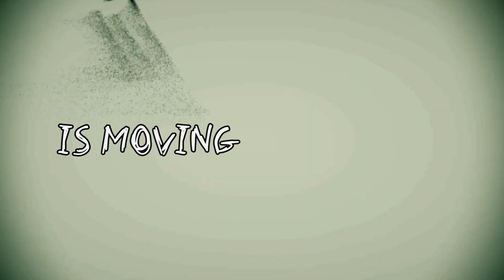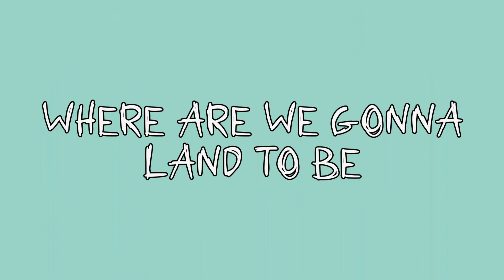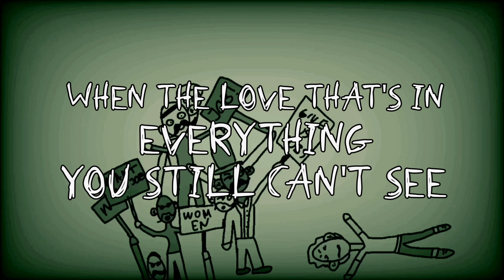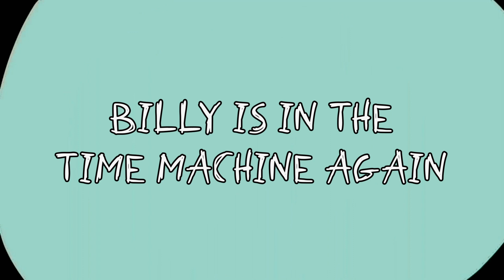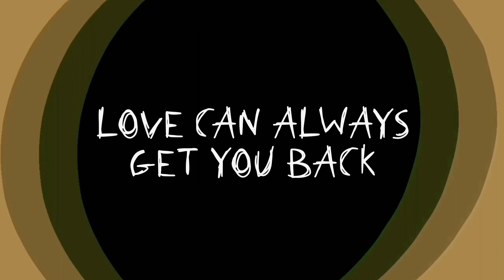Billy Pilgrim - Billy In The Time Machine (Lyric Video)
Official lyric video for "Billy In The Time Machine" by Billy Pilgrim

Listen to "Billy In The Time Machine" and the entire "In The Time Machine" album now